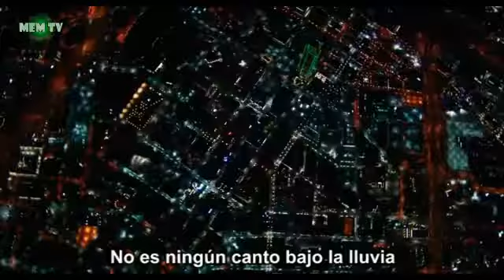[MEMTV] Julien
Placebo - Julien.

Subtitulada español.